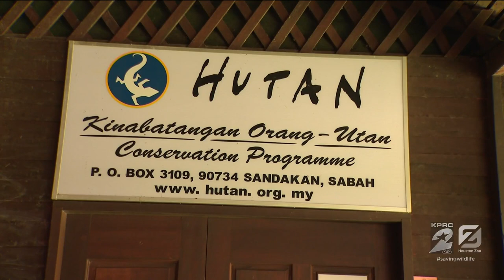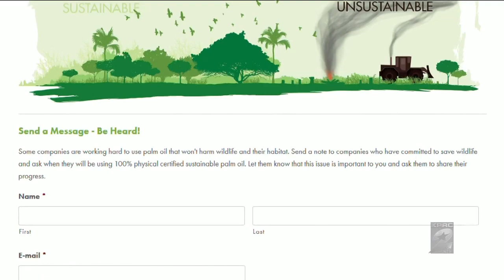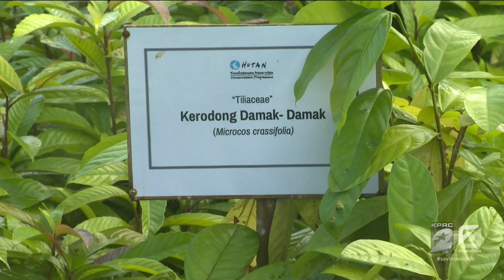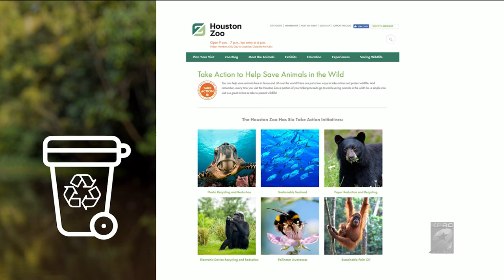Saving Wildlife: From Houston to Borneo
Tag along for a conservation adventure in Borneo.